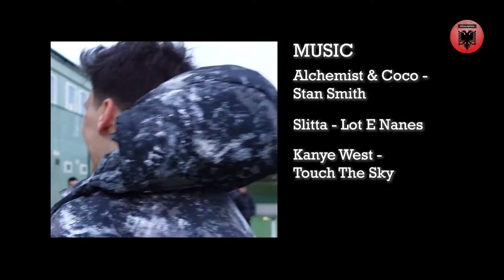The Albanosphere S1:E2 - Illyrian FC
Welcome back to the second episode of the Albanosphere! This episode features Illyrian FC, the first Albanian club to enter the English football pyramid. A big thank you goes to all the staff, players and volunteers that participated in this video. Best of luck for the rest of the season and go get that promotion!

We follow a week in the life of a community football club based in London that works to serve the community and improve the image of Albanians in London and the UK as a whole. The level of coaching and players are top level, despite starting out at the bottom of the English football pyramid, and they are looking to reach the highest level!